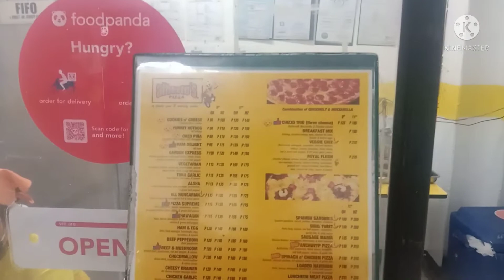Mukbang Albertos Pizza dahil na stranded si Dandan Soy sa ulan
Napilitang mag-mukbang ng Albertos Pizza dahil sa malakas na ulan, nahinto malapit sa Albertos Pizza Tindahan.